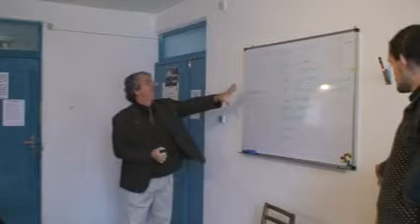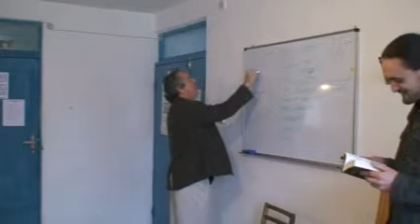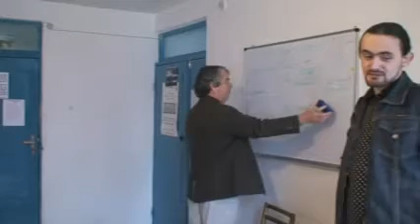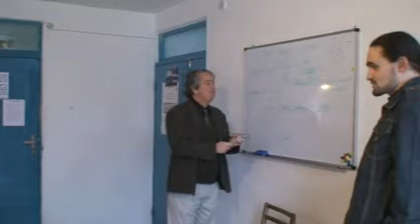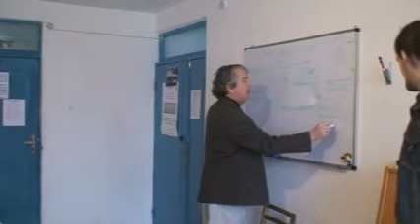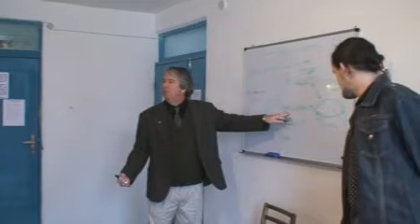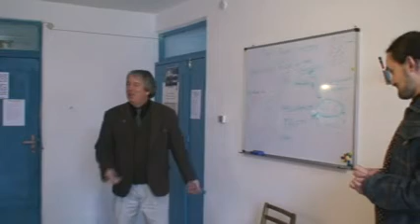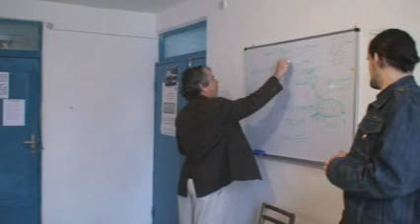Melitopol School of Substance Abuse Counseling 79